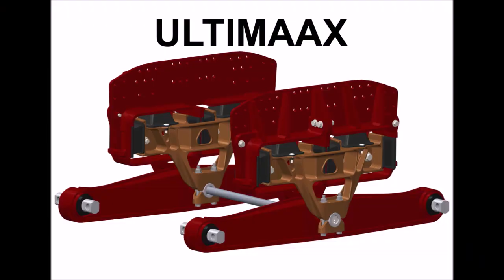Tata tipper with ULTIMAAX rubber suspension